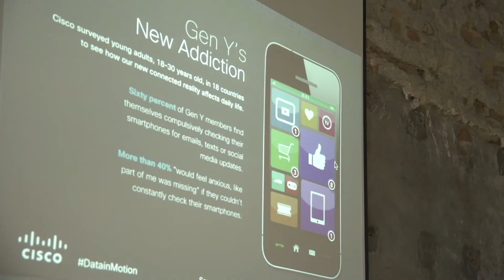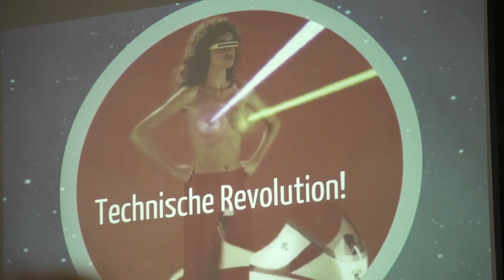S2 Exchange Berlin 2014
Sociality Squared hosted our first ever S2 Exchange on June 3, 2014 at the Hotel Catalonia Berlin Mitte with the focus on "The Future of Content on Mobile and Social". Sociality Squared's S2 Exchange brought like-minded professionals together from the states, Iceland, Austria and Germany to discuss mobile photography and video, multiscreen strategies, trends and branding, mobile messaging marketing, interaction design and more! Speakers included Sociality Squared's Helen Todd, Moritz Möller, Klaus Breyer, Halla Mixa, Dr. Josef Mantl, Nike Wessel, Malte Hasse, and Tobias Schwarz. S2 Exchange: Berlin participants also took part in the global book release of “Creativity for Sale” by Jason SurferApp and watched a private screening of Microsoft Design’s “Connecting: Makers” film. A special thanks goes out to Dolphin Browser, Strikingly and Microsoft Design for their support.

Sociality Squared is a social media agency based in NYC since 2010. Through content and engagement, S2 helps build communities, organically. From luxury consumer brands like Leica Camera to mobile-only clients like DeNA and Dolphin Browser, S2 works with a diverse portfolio of international clients to produce high-caliber content, foster conversations and deliver results.